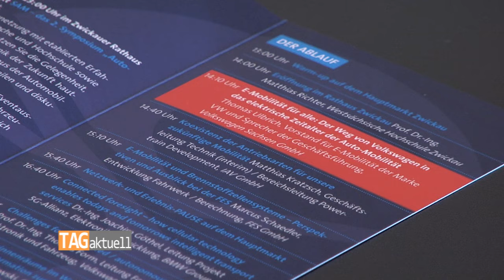SAM macht Nachwuchs neugierig auf die Mobilität von morgen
Auf dem Zwickauer Hauptmarkt zeigt sich die automobile Zukunft morgen in all ihren Facetten. Während die verschiedenen Fahrzeuge direkt vor dem Rathaus hautnah zu erleben sind, werden im Bürgersaal die Grundlagen diskutiert. Allerdings kommen bei dieser Veranstaltung die Macher von Heute mit den Automobilexperten von morgen zusammen.